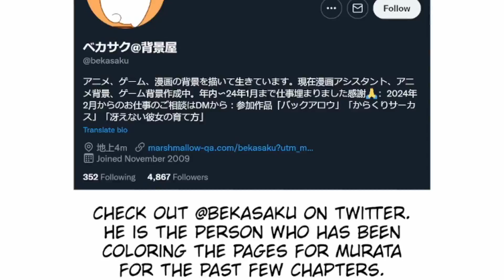POSSIBLY THE GREATEST OPM ARC TO DATE! SO SERIOUS, YET SO FUN | One Punch Man Chapter 169 Reaction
00:00 - Intro
00:37 - Reaction
16:17 - Outro
Your free stock is waiting for you! Join Robinhood and we'll both get a stock like Apple, Ford, or Facebook for free.
Welcome to my spot!
Enjoy the kickback and this black excellence!

 anime reaction react to opm chapter 167 one punch man chapter 167 saitama inu one punch man chapter 169 reaction serious sneeze